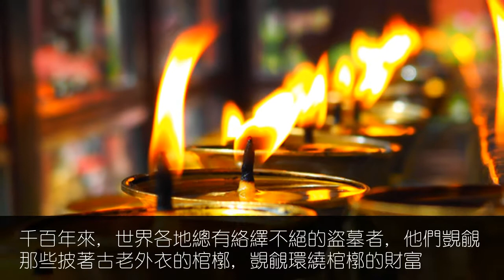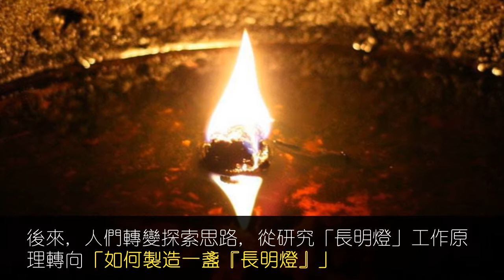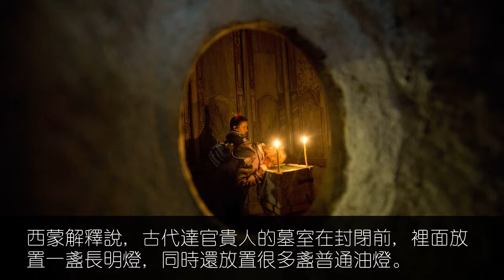【古墓中的長明燈為何 千年不滅？】長明燈原理解密：燈油不是人魚膏，是種奇怪的燃料